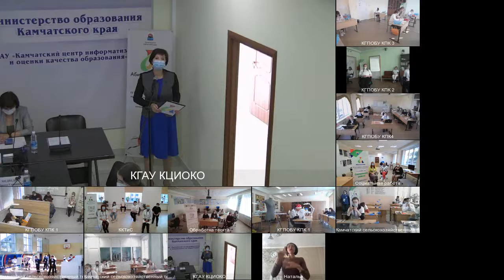Церемония открытия IV регионального этапа чемпионата Абилимпикс на территории Камчатского края